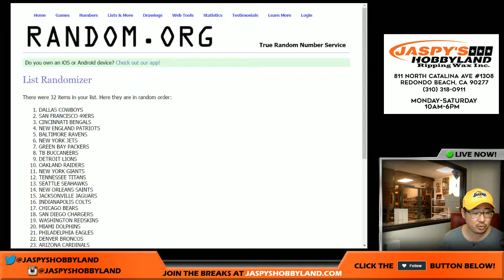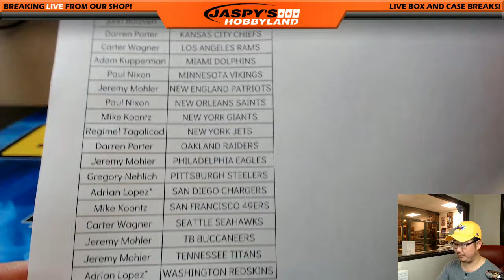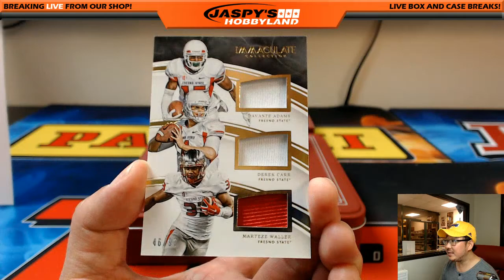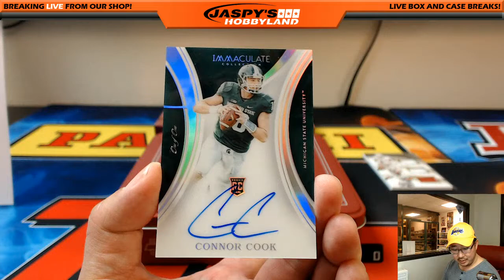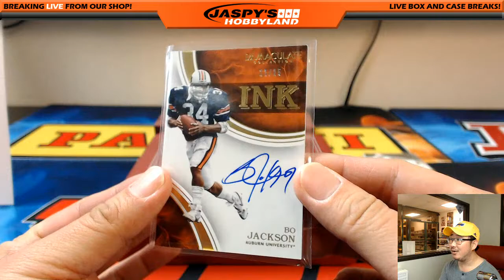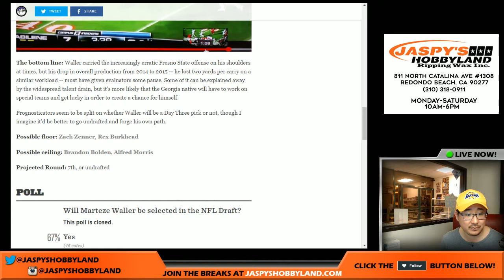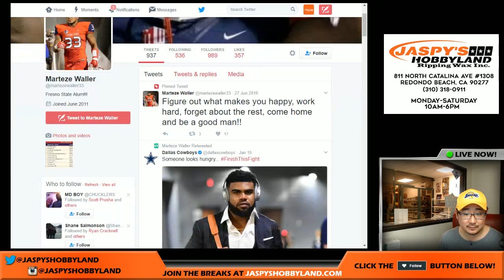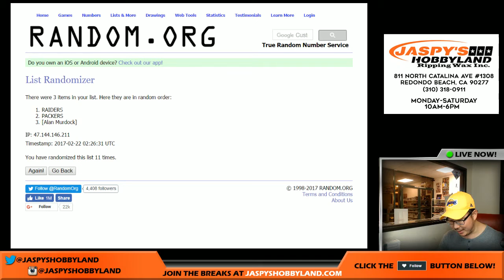BO KNOWS - 02/21/17 [1Box RANDOM TEAM] #9 - 2016 Panini Immaculate NFL Football